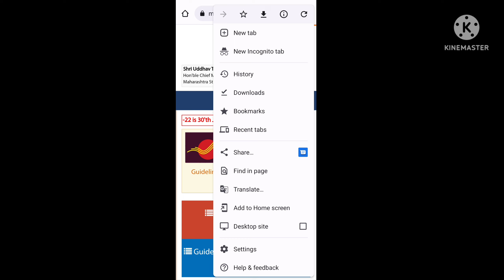mahadbt forgot password otp not received | mahadbt forgot password otp nahi aa raha hai